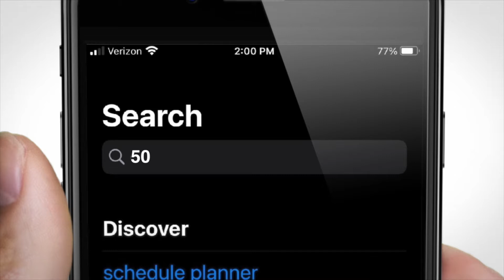5050100 app 1 Min